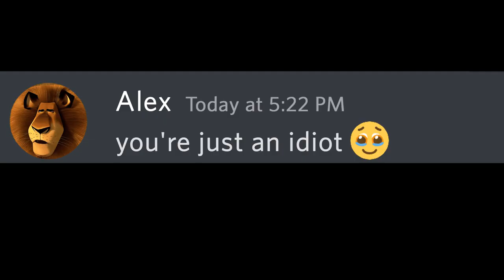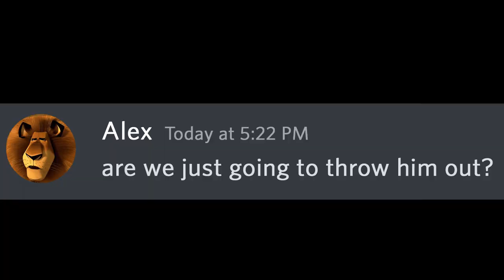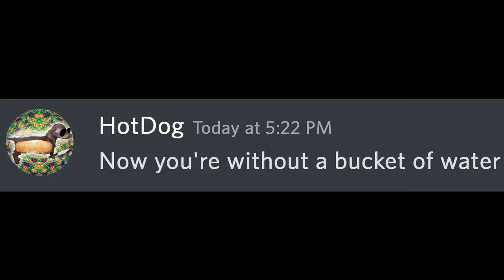What if Dream Falls From Space